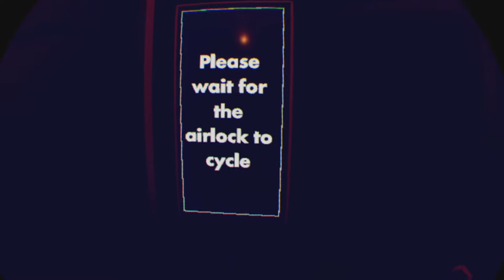Recroom is terifying part 3